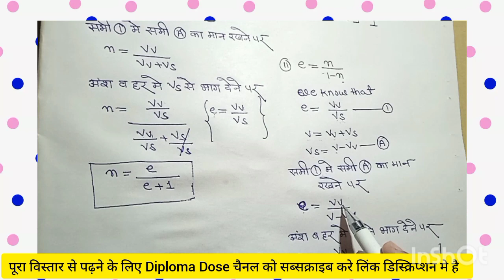e=n/1-n ❕ derivation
# diploma
soil,desert,desert kar
max dry unit weight,
what is dry unit weightbulk unite weight,
unit weight of soil lab test,
unit weight of soil testphysical properties of soils,
physical properties of soil bsc agriculture,
physical properties of soil in hindi,
physical properties of solids class 11,
properties of soil class 12,
chemical properties of soil in urdu,
chemical properties of soil in tamil,
physical and chemical features of soil suitable for vermiculture,
determination of chemical properties of soil by rapid spot test,
physical properties of solids class 11 physics wallahsoil mechanics and foundation engineering,
soil mechanics and foundation engineering marathon,
soil mechanics & foundation engg. by ram teerath sir,
soil mechanics and foundation engineering most important questions,
soil mechanics and foundation engineering gupta and gupta,
soil mechanics and foundation engineering 5th semester,
soil mechanics and foundation engineering by gtech poly,
soil mechanics and foundation engineering important questions,
soil mechanics and foundation engineering mcq,
soil mechanics and foundation engineering syllabusn=e\e+1 void ratio,
void ratio,
void ratio of the soil,
as.integer in r,
invalid outside procedure#civilbranch
# diploma